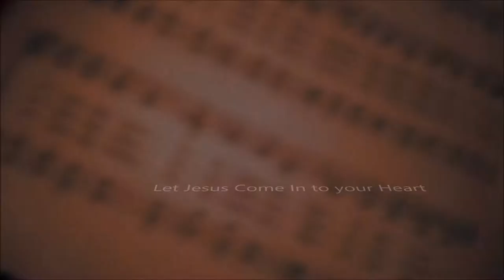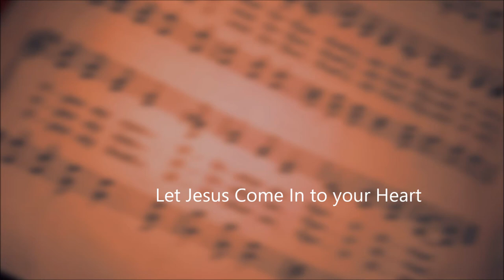244. Let Jesus Come In to your Heart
If you are tired of the load of your sin,
Let Jesus come into your heart;
If you desire a new life to begin,

Refrain:
Just now, your doubtings give o’er;
Just now, reject Him no more;
Just now, throw open the door;

If it’s for purity now that you sigh,
Fountains for cleansing are flowing nearby,

If there’s a tempest your voice cannot still,
If there’s a void this world never can fill,

If you would join the glad songs of the blest,
If you would enter the mansions of rest,